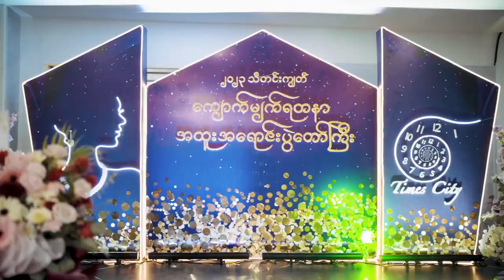Times City 2023点灯节珠宝特别展销会首日 精彩回顾带您感受现场热度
2023 Thadinkyut Gems & Jewellery Special Sales Exhibition